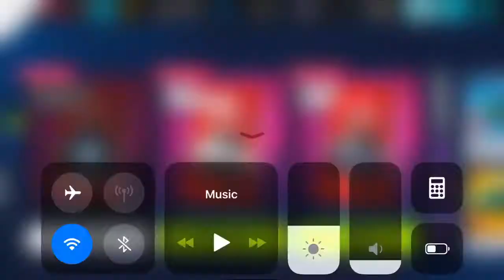Asphalt 9 - Ford Shelby GR-1 Syndicate Packs Opening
I bought as many packs as I needed to 3 star the gr1. I don't need it at higher star for the event.
PS: Sorry for the wrong order (you'll see what I mean).